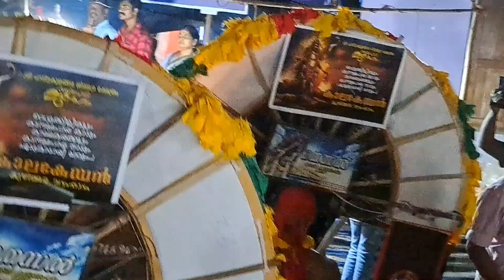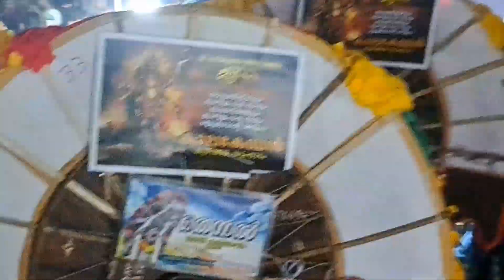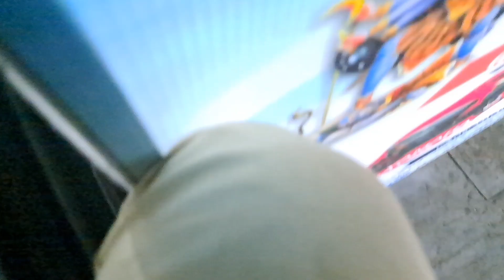പാവിട്ടക്കുളങ്ങര ശിവഭദ്ര അമ്പലത്തിലെ ഉത്സവം